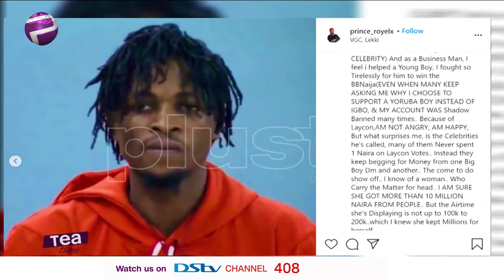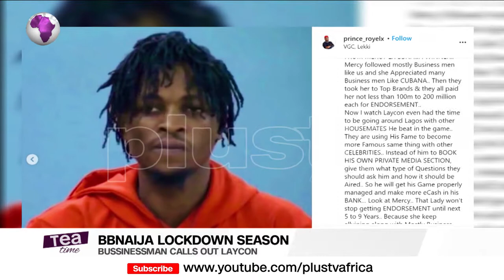Businessman Calls Out Laycon For Not Appreciating Him